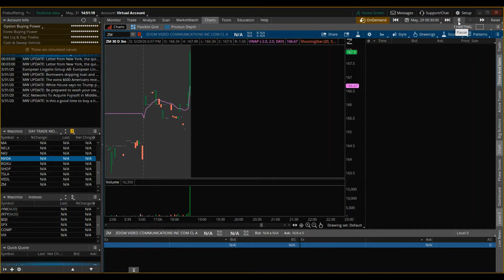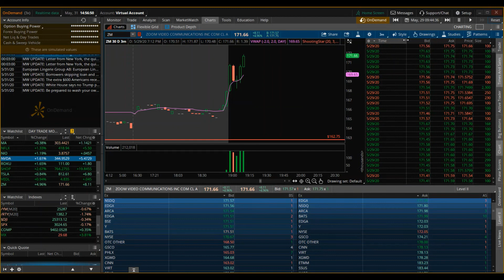ZM (Zoom Video) Opening Drive Breakout: Level II / Time & Sales (Practice Level II Price Action)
- Recap of ZM's Opening Drive Breakout Move
- Practice Level II / Time & Sales Combined with Price Action